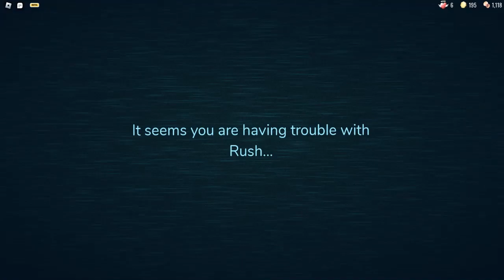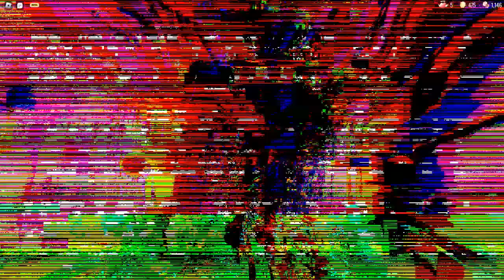Roblox [Trolling] till you laugh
it was great playing with homies, spending a great fun time

and farting a LOT

Thanks for the gaming Valeriy and Boris